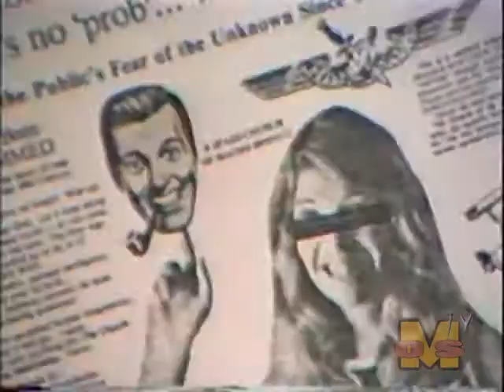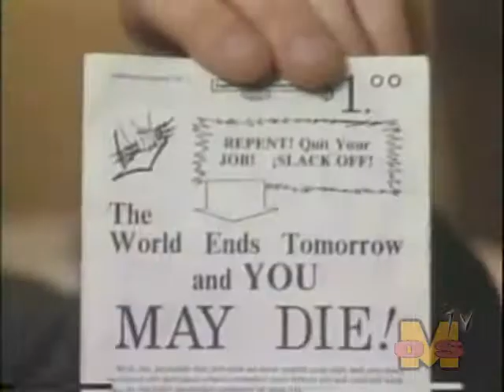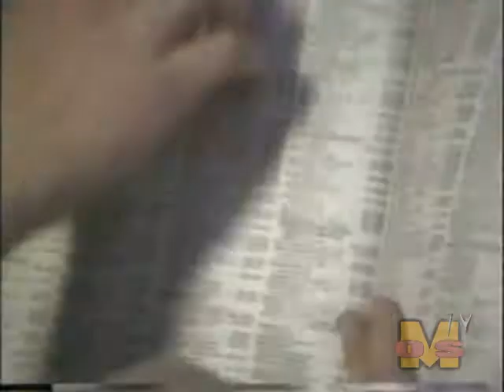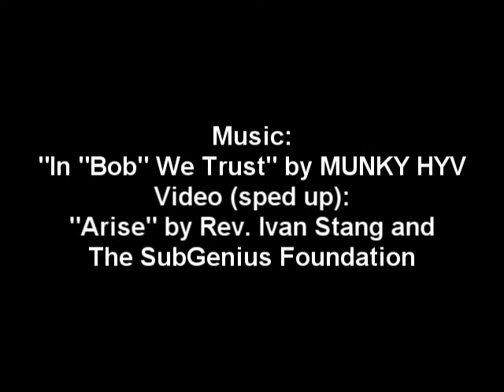In "Bob" We Trust - Munky Hyv